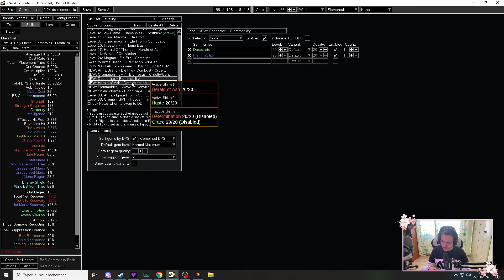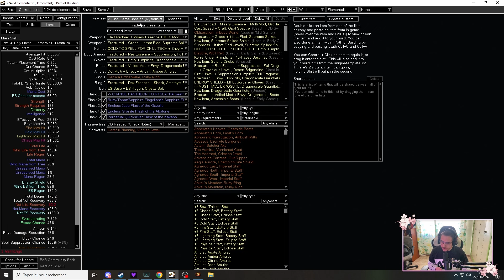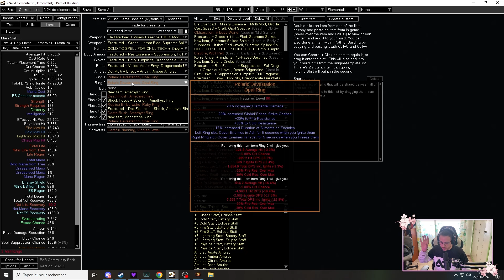PoE 3.24 - Detonate Dead Elementalist League Start Guide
Voici mon league start pour la 3.24 ! Toute les infos sont dans le PoB !

Timestamps :
00:00 - Intro
1:10 - PoB
4:52 - Spectres
6:13 - Leveling Tips
6:52 - Outro